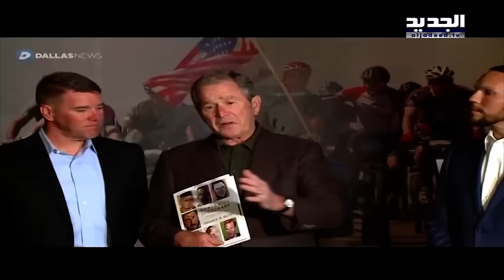بوش يكفر عن ذنوبِه بالريشة واللون - شادي خليفة